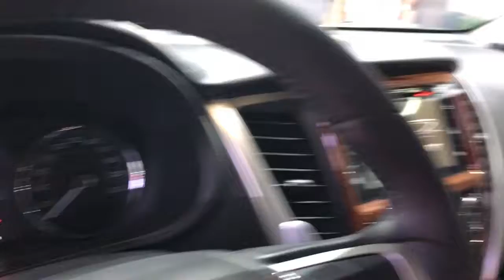Mitsubishi Montero 2017